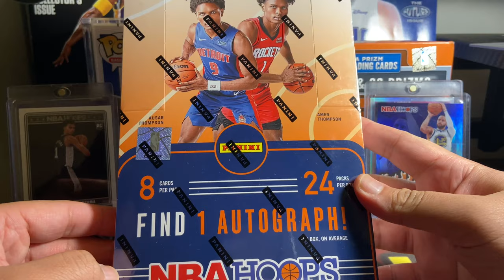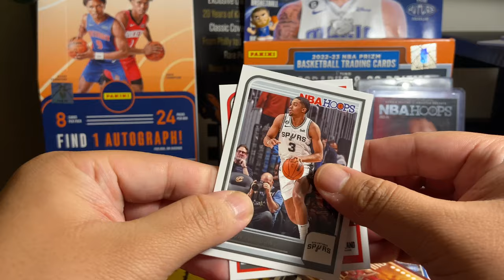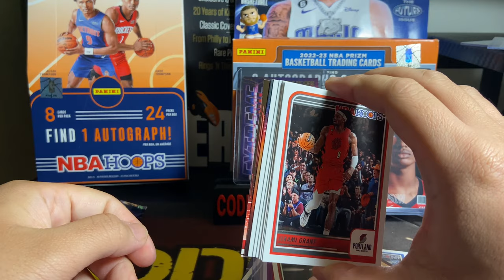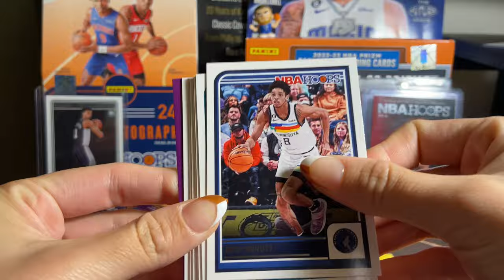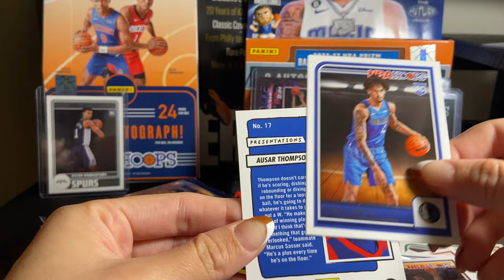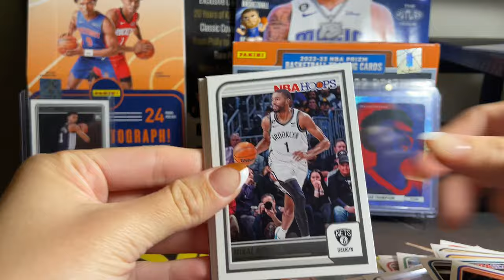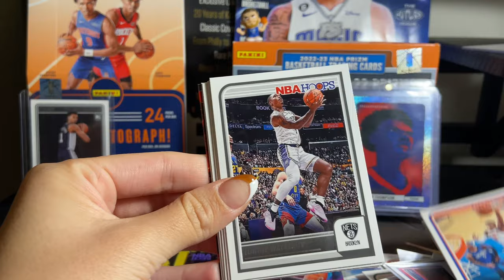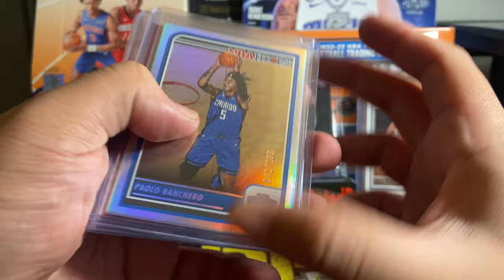*🍀💰 WEMBANYAMA! TOP ROOKIE SHORT PRINT PRESENTATIONS! NBA HOOPS 2023-2024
Full sent a hobby box of the brand new 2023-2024 NBA Hoops.  Hunting down Victor Wembanyama, Brandon Miller, Jaime Jaquez, Scoot Henderson, and many more! Good luck if you try for yourself!

I'II have various football and basketball retail products, free giveaways, random NBA basketball trading card hobby pack openings, episodes of Packs In Paradise, 2022
Panini Flawless Football, 2022 NT FB, 2022
Chronicles, 2022 One Football, 22-23 Noir,
2022-23 One and One, 22-23 Select FOTL,
22-23 PhotoGenic, 22-23 National Treasures, repack reviews, spending challenges at card shows, some big mail days, beginner collector tutorials/how-to's, sports card investors / investing content, and much more in the near future! I buy all my boxes from Panini Direct (their site & app), my LCS (local card shop), and online retailers/sellers.